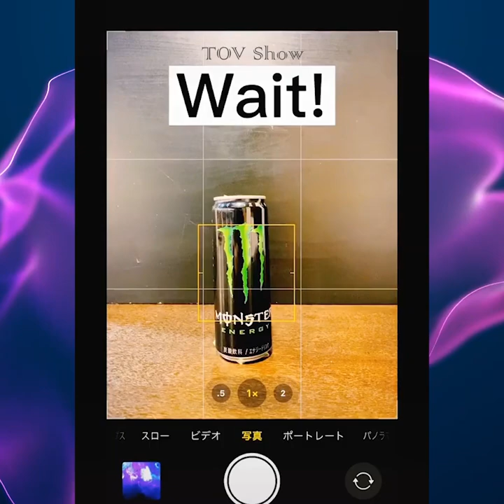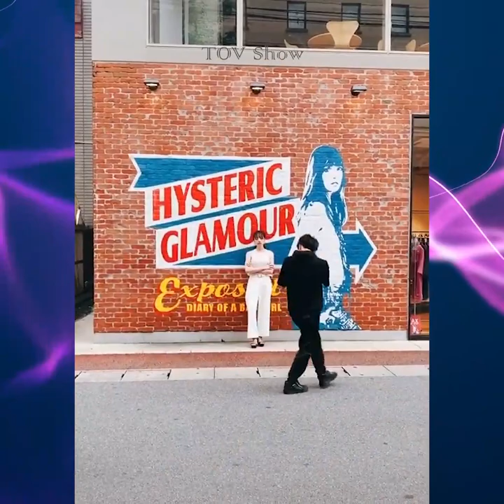Videography Tricks At Another Level | Easy Photography & Videography Ideas For Everyone #1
Easy photography and videography ideas for everyone to learn. Skills that beginners are able to practice at their home, travel, vlogs. Video provided with all the creative tips and tricks, using professional camera, DSLR or mobile phones.

Credited with rights and privileges to:
1. aaa_tsushi_

2. zono.sann

Creative photography art editing ideas fotografia diy beginner tutorial outdoor tips techniques tricks how to vlog lightroom photoshop retouching skin inspiration nature photo culture learn model challenge funny landscape video night lenses cool light camera lifehacks hacks cinematography best websites inspiration girl entertainment people shoot filter street professional viral